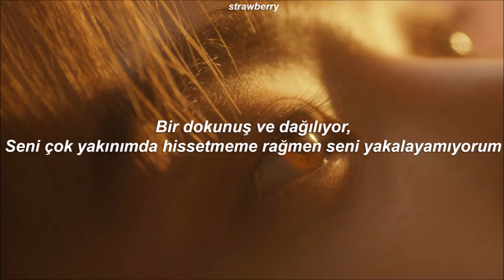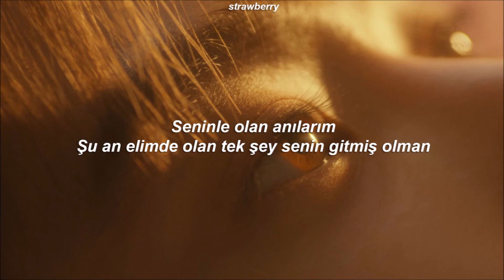JAEHYUN Forever Only Türkçe Çeviri / NCT LAB